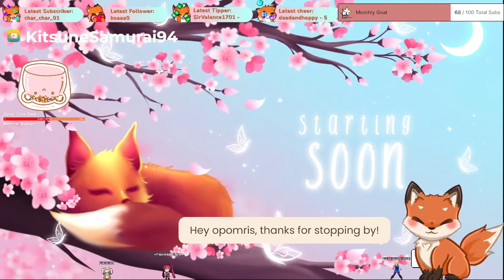New Ghost Game! ✨Release Day✨ Come get scared with me! | 💖Follower goal 741/1000💖 | !SaveT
playing Demonologist on release day. Had some great spooks with friends.